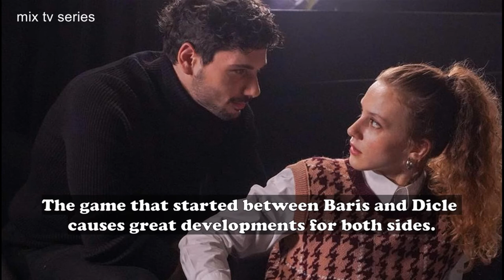Menajerami Ara - Episode 17 Preview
Menajerami Ara / Call My Agent - Episode 17 Summary English Translation and Still Photos

New episode air's Sunday, 20 December at 8 pm on Star TV.